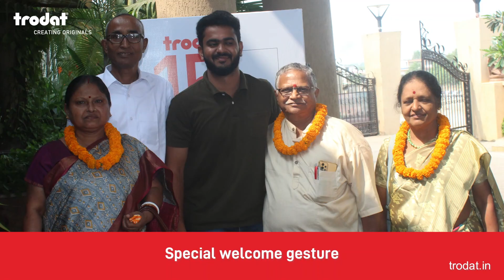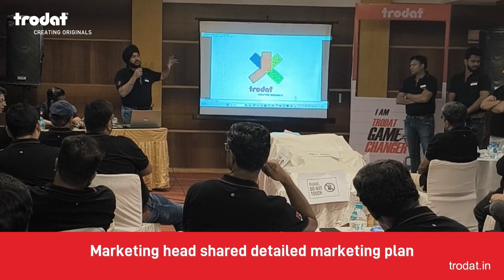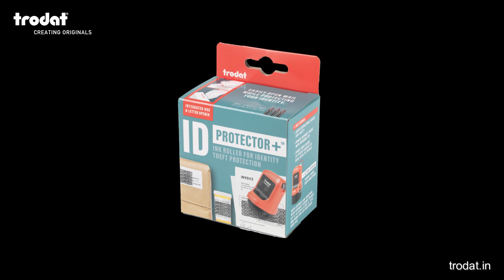Trodat celebrates its 15 years in India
Trodat celebrates its 15 years in India with Distributors and their families at a Mega event which continued for 3 days & 2 nights at luxury hotel “The Chariot Hotel & Spa, Puri . Odisha”